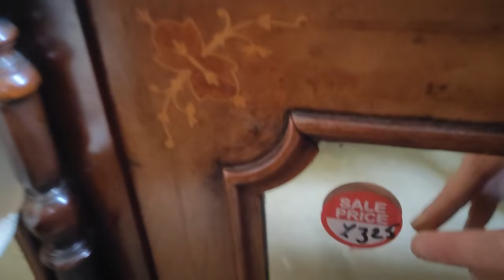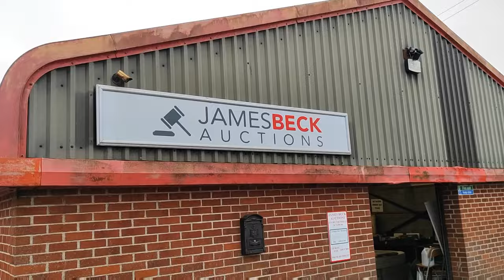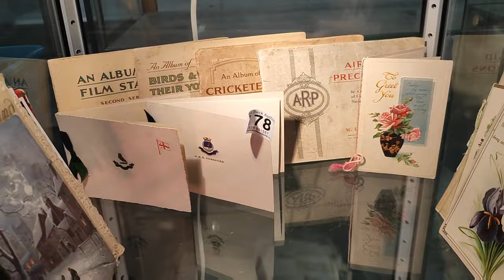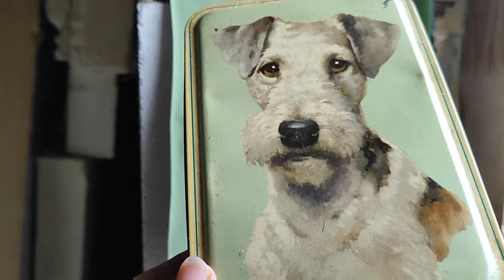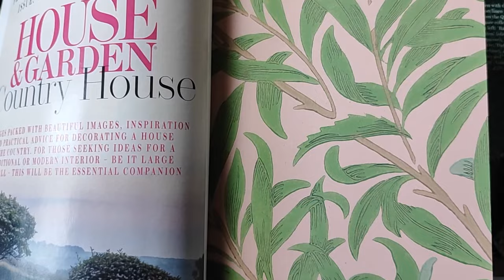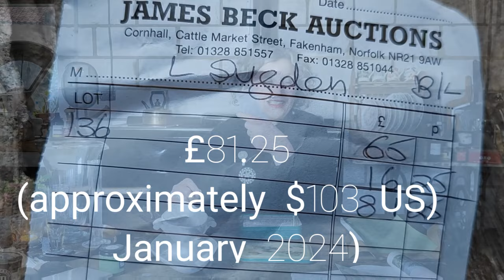Antiquing for Bathroom Furniture. But what will we find? VLOG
Welcome back to Elegantly Knackered Style! This week I've been antiquing in my local auction.  Join me on an exciting adventure as I dive into the world of furniture and accessories for my bathroom interior makeover. 🚿

It all began with re-visiting an antique emporium, where a particular cupboard had captured my attention during a previous visit. Follow me as I explore the intricacies of antique finds and unique pieces that could transform my bathroom space into a haven of elegance.

But the journey doesn't stop there! The real thrill unfolded at my local auction, where I found myself bidding on something truly extraordinary. Did I secure the piece that stole my heart? You'll have to watch to find out!

🔍 In this episode, I'll share insights into the auction process, discuss my favorite finds, and reveal the potential showstopper for my bathroom makeover. Whether you're a fellow interior design enthusiast or just love the excitement of a good auction, this video is for you.

🙏 Before we dive into the action, I want to express my gratitude for your continued support. We love creating free content for our amazing community, and your viewership means the world to us. To enhance the quality of our videos, we're reaching out for a little support.

🎉 If you've ever considered backing the creators you enjoy, now is the perfect time! We've set up a Buy Me a Coffee account where you can contribute the price of a cup of tea to help us upgrade our technology or simply support our creativity. Your generosity goes a long way in making our videos even better. if you'd like to be part of our journey! Your support is genuinely appreciated.

Thank you for being part of our community, and let's make this bathroom makeover unforgettable together! 🛁✨

USEFUL LINKS